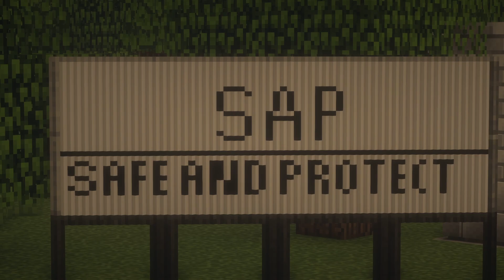Поездка в SAP | Сезон 3 Серия 1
Вот еще видео по похожей теме --
Лесной монстр | Сезон 1-2 Серия 1-3 | Все серии

Внимание! Перевод и субтитры в видео могут иметь ошибки!